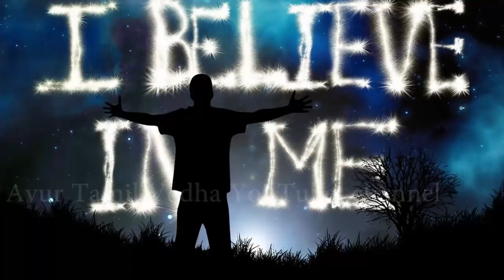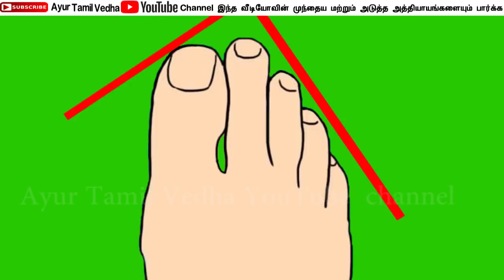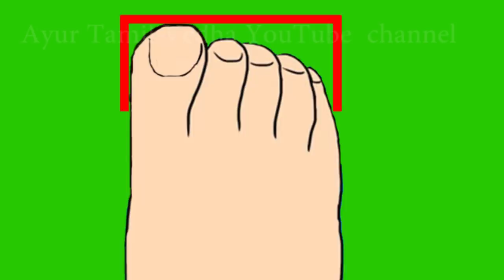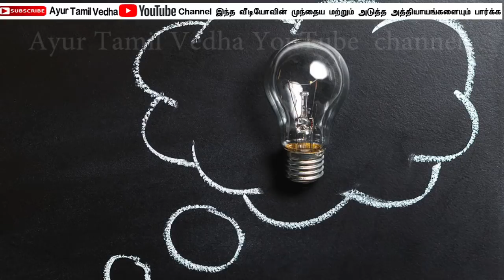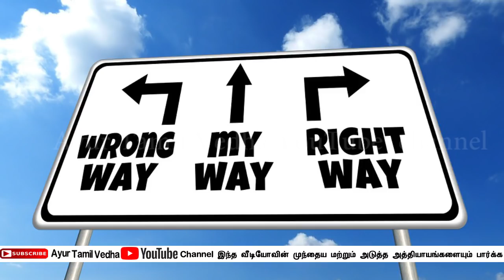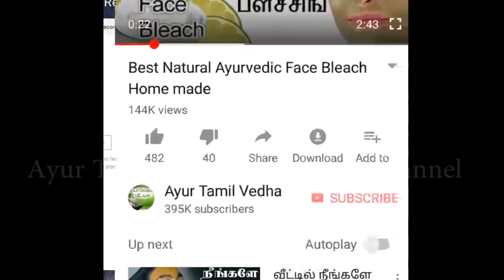character of a person by foot fingers in Tamil கால் விரல்கள் பார்த்து தன்மை புரிந்து கொள்ள முடியும்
character of a person by foot fingers in Tamil. Toes can Talk more about your personality and character. with leg fingers we can say the character of a person. In Tamil number of such evaluation type statements are available. But this is survey type evaluation accepted around the world the accuracy level is about 85 to 90 % .To understand the people character is important especially for a new relationship its is more important and relevant you you become marry a unknown person.